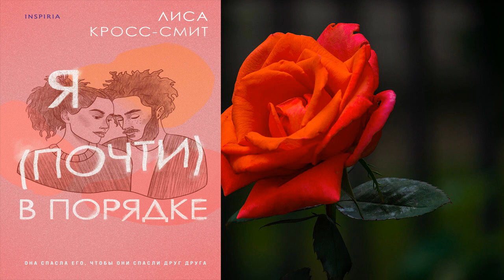Я (почти) в порядке "Любовный роман" (Лиса Кросс-Смит) Аудиокнига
💗💖💘Прослушать и скачать целиком Аудиокнигу "Я (почти) в порядке" можно
Описание книги
Это вдохновляющая история о двух незнакомцах, которые встретились, когда больше всего в этом нуждались.
Недавно разведенная Талли возвращается домой дождливой октябрьской ночью. Она замечает мужчину, стоящего на краю моста. Не раздумывая ни секунды, Талли съезжает на обочину и выходит из машины под проливной дождь.
«Можно я угощу тебя кофе?».
Сработало.
В течение следующих выходных Талли старается обеспечить Эммету безопасное и комфортное пространство. Он не знает, что его спасительница психоаналитик. А Талли не знает его главный секрет.
Маленькими шажочками они приближаются к причине, по которой Эммет оказался на краю моста.

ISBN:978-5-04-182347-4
Переводчик:Элла Гохмарк
Чтец:Евгения Ибрагимова
Издатель:INSPIRIA
Правообладатель:Эксмо